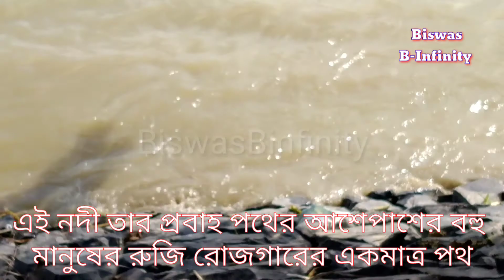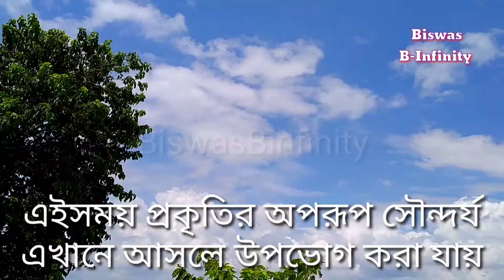জলঙ্গী পদ্মার ভয়াবহ অবস্থা দেখুন । Jalangi Podda Nodi । Jalangi River Murshidabad । Jalangi Padma ।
Jalangi Padma River 28/08 /2021 Present Situation, Jalangi, Murshidabad